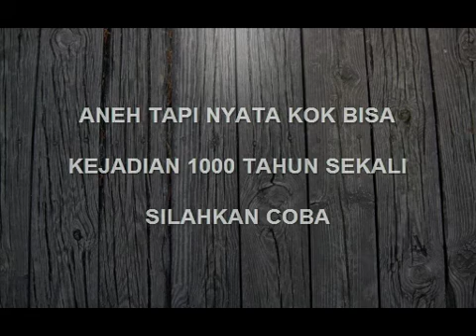MAU MENCOBA BENAR ATAU TIDAK HASILNYA ADALAH 2017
MAU MENCOBA BENAR ATAU TIDAK HASILNYA 2017